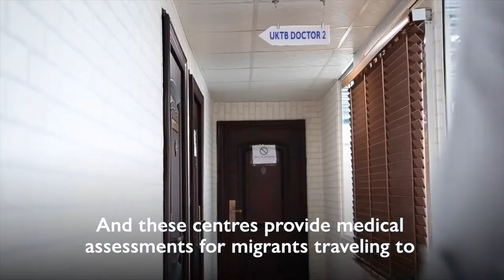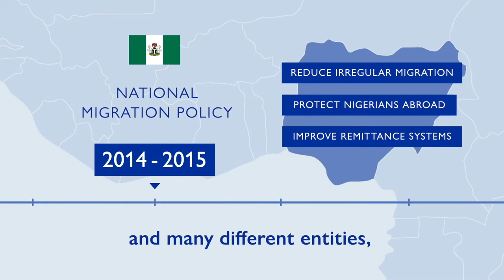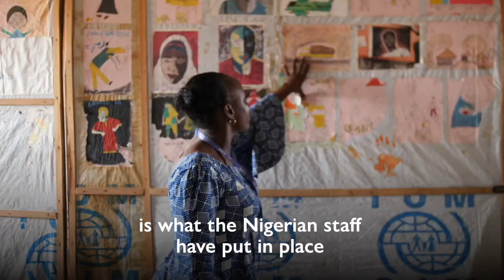IOM Nigeria - 20 years